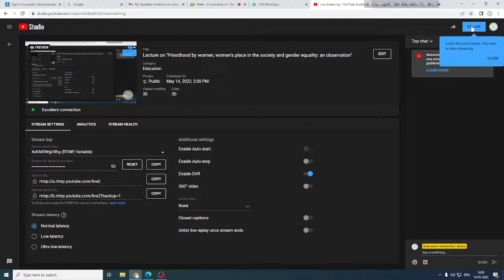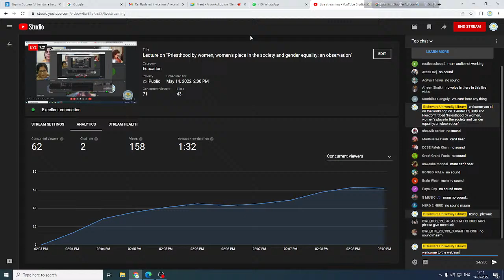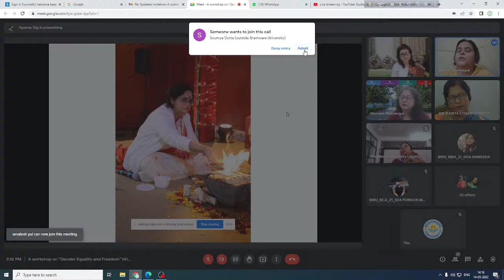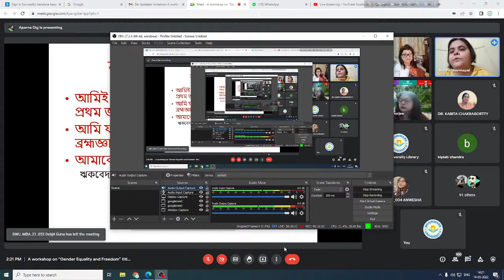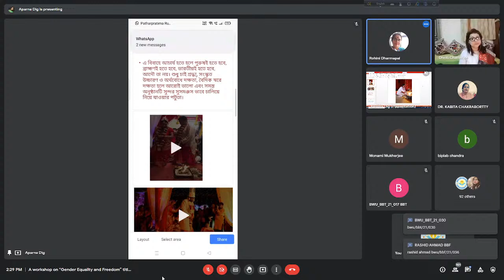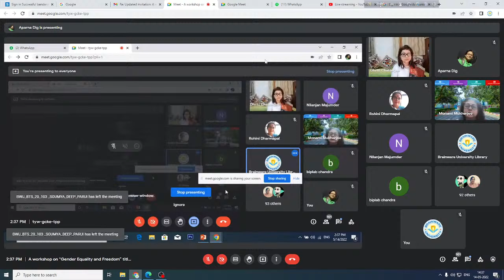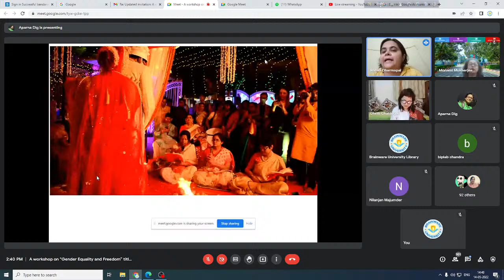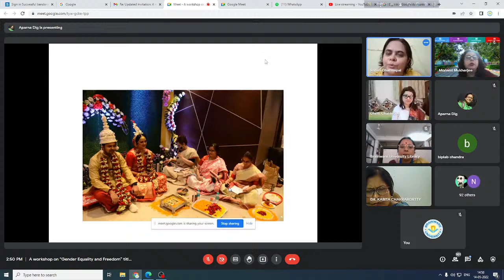Lecture on "Priesthood by women, women's place in the society and gender equality: an observation"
A workshop on "Gender Equality and Freedom"
Date: May 14, 2022 (Saturday), Time:  2:00pm Onwards
Organized by- Gender Sensitization Cell, Brainware Universit